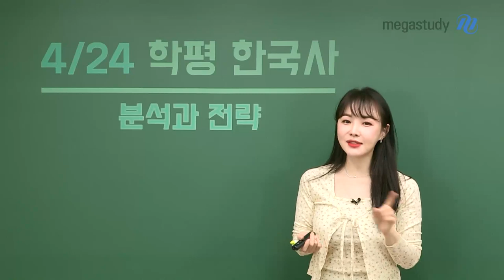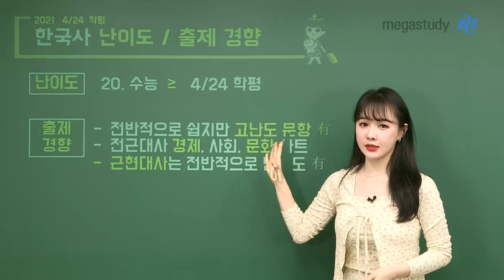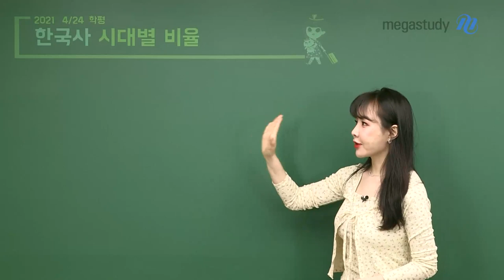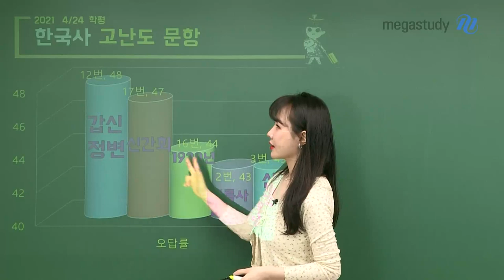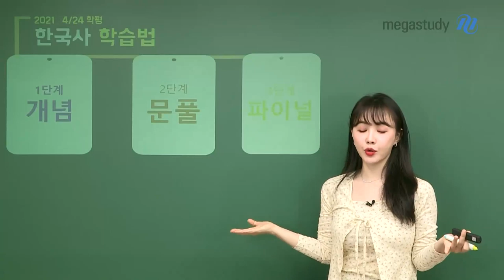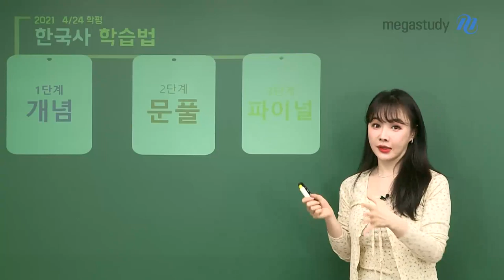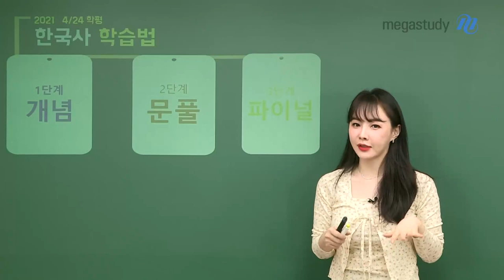[메가스터디] 역사 이다지 쌤 - [4.24학평] 이다지 선생님의 한국사 총평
수능 역사의 빛나는 존재감
♥이다지 선생님의 4.24 학평 한국사 총평♥

1. 난이도
- 20학년 수능 )= 4.24 학평

2. 출제 경향
- 전반적으로 쉽지만 고난도 문항 有
- 전근대사 경제, 사회, 문화 파트
- 근현대사는 전반적으로 난이도 有

3. 한국사 시대별 비율
- 전근대 10문항, 근현대 10문항

혼란 속에서 치러진 시험이었지만, 이 기회를 발판 삼아서 부족한 부분을 채우고
탄탄한 기본기를 마련하셔서 수능에서 좋은 결과를 얻어내시길 바랍니다♥